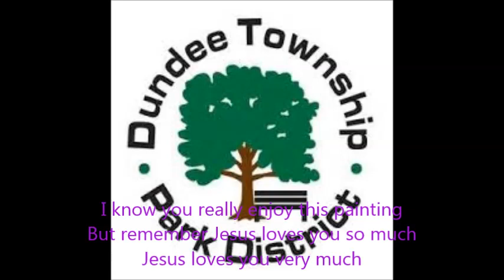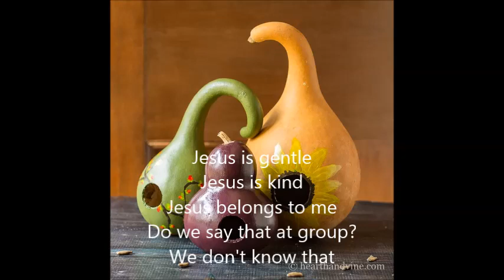Gourd Painting at DTPD 3 months Jesus loves me so much